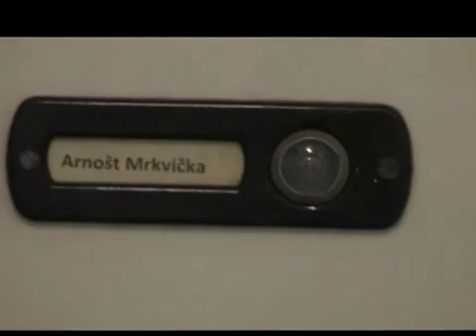Podivuhodný příběh Arnošta Mrkvičky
Filmový námět k letnímu táboru 2012.